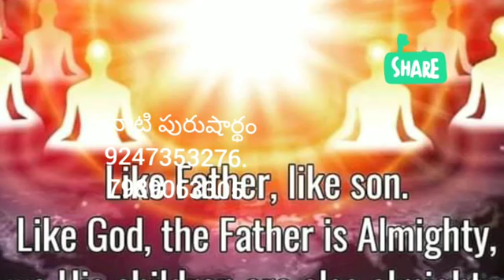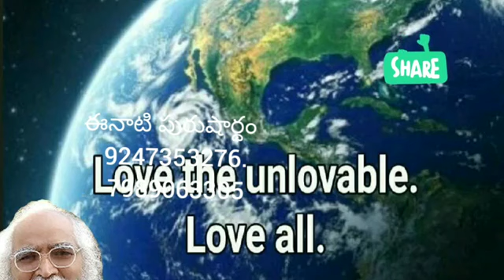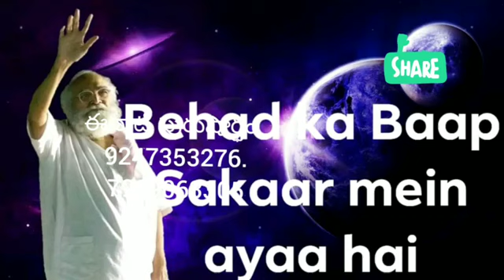*30-11-2020* 💎ఈ రోజు పురుషార్థమునకు ధారణ పాయింట్స్ 💎